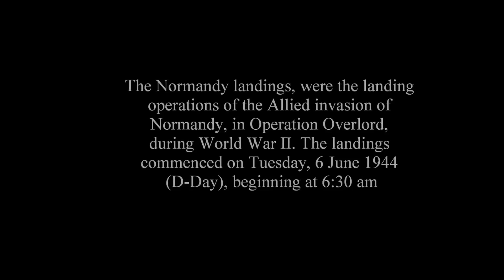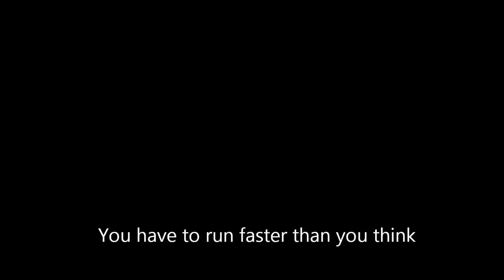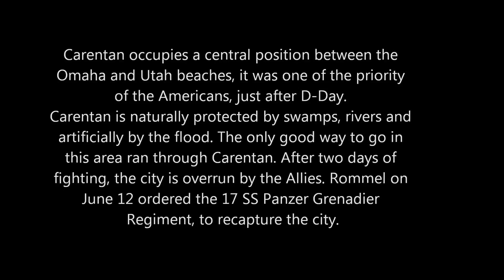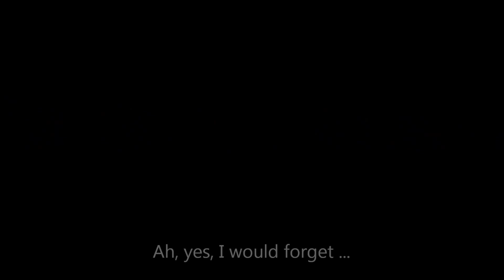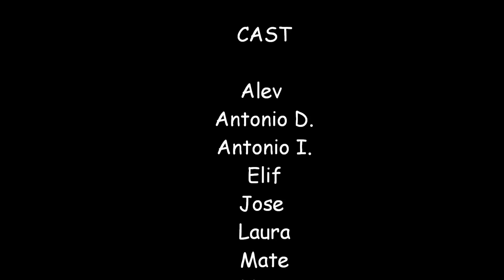Paintball Brzeg - Erasmus Students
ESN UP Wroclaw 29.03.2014